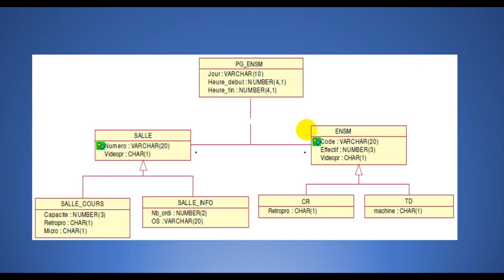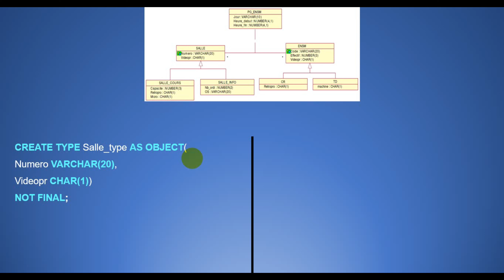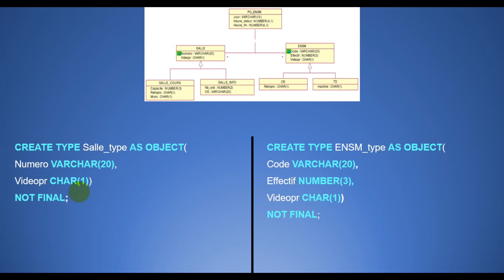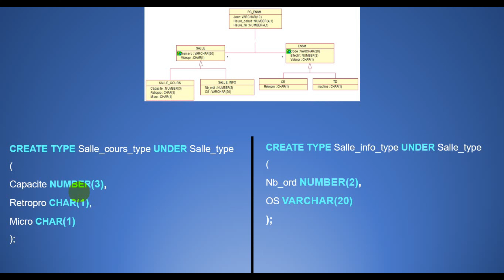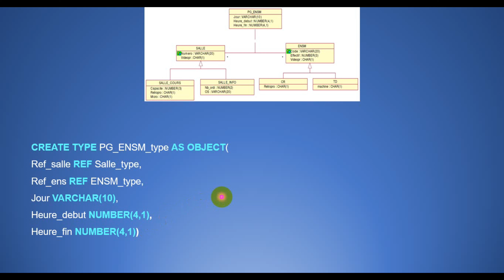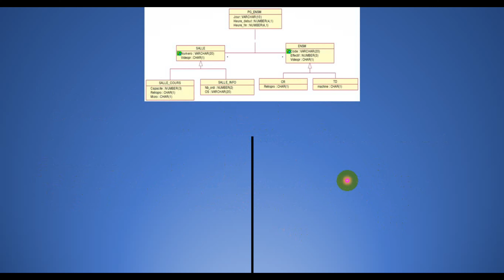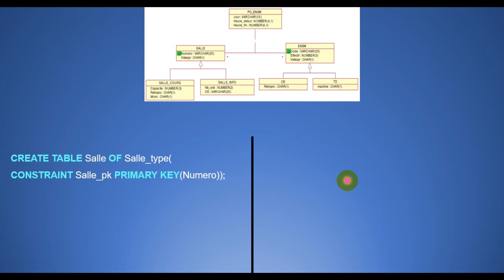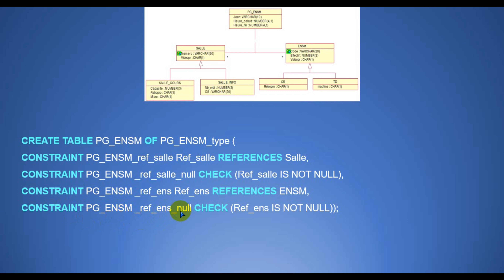BASE DE DONNÉE AVANCÉE - TP 02 - part 01